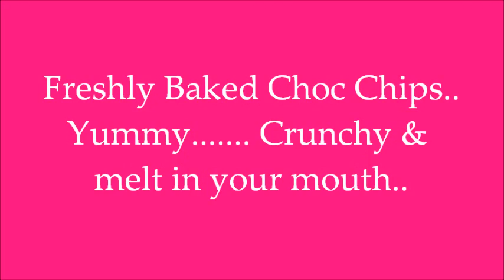Cookies Choc Chip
Enjoying Freshly Baked Choc Chips..
Yummy,,Crunchy dan melt in your mouth..
Ko ader... heheheh..

For Marvelous Melt In Your
Mouth Choc Chips Munchkins.